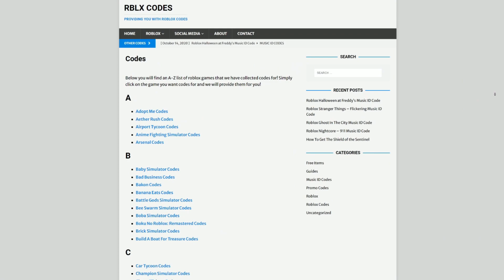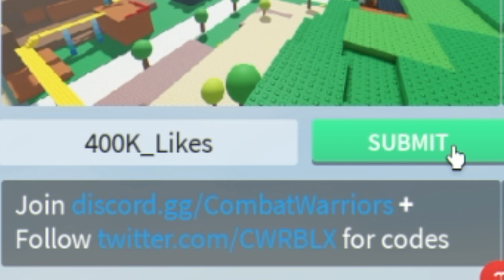*NEW* ALL WORKING CODES FOR COMBAT WARRIORS 2022! ROBLOX COMBAT WARRIORS CODES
In this video I will show you ALL Combat Warriors CODES on Roblox! The NEW codes will give you rewards for Combat Warriors...